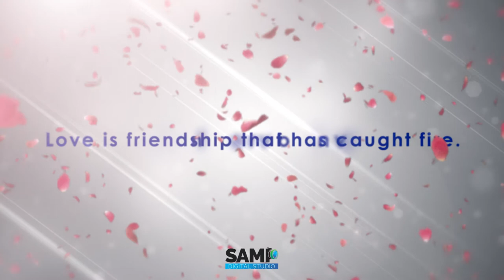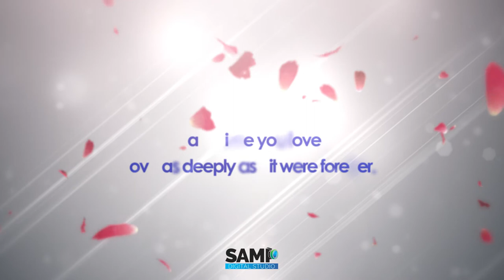❤️ HAPPY VALENTINE'S DAY ❤️ 2020 ❤️ I Love You Forever ❤️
HAPPY  VALENTINE'S DAY 2020 to all my friends , and fans around the world!
Happy Valentine's Day 2020 "I Love You Forever" .. So Beautiful Special ! 💖🎼🎧🎹🎶🎶💖✨🍃🌺🍃🌸🍃🌺🌸🍃🌺🌸🍃🌹🌹🌹✨🌹✨ Thanks a lot. ✨🎉✨🌹🌹 💐 Sharing.